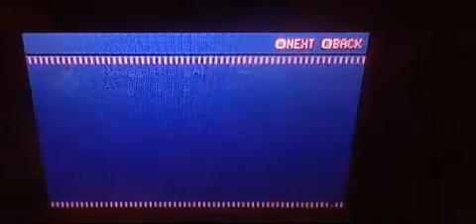Let's Play Pokémon Crystal Shards [Blind] - 1 - Pikeing the Starter